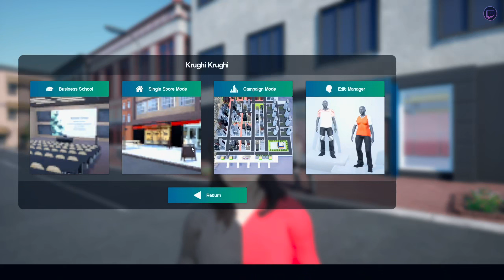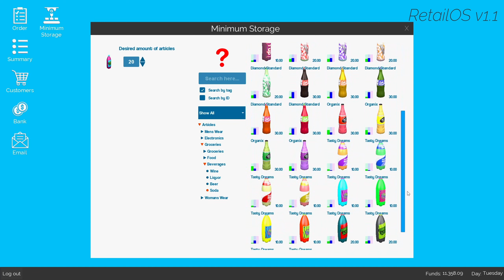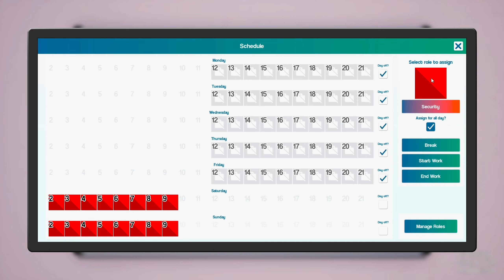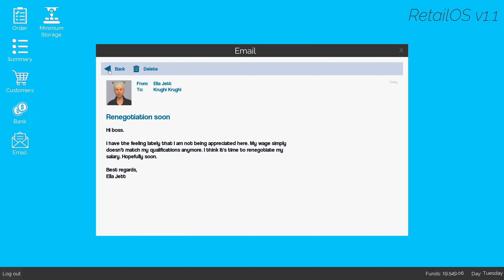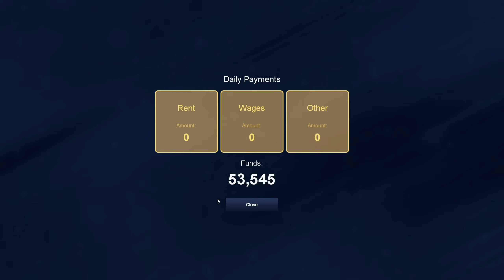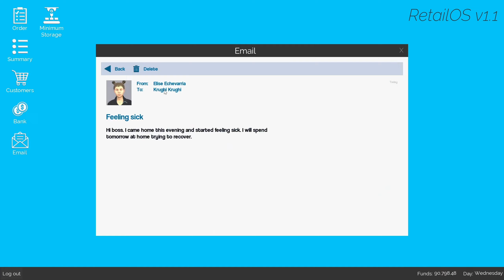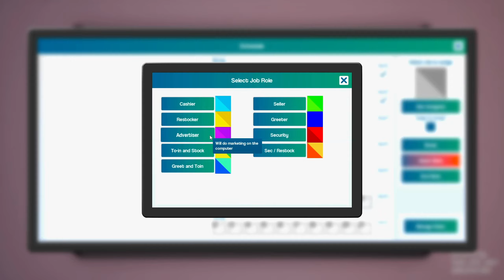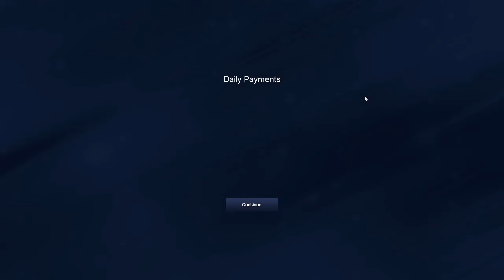Twitch Integration?! - King of Retail Early Access Twitch Integration Test Stream (Work in Progress)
Twitch Integration?! - King of Retail Early Access Twitch Integration Test Stream (Work in Progress)! Twitch integration for King of Retail is a new, upcoming feature that is still a work-in-progress but I got an early look to help test it!

0:00 Store Setup
30:46 First Vote

The store is your kingdom! Expand your humble boutique into a thriving business: hire the right staff, decorate your displays, and lure in customers. Even your wildest ideas can turn a profit. Why not start a business that sells only white T-shirts and ketchup? PCs and beans? Your rule, your rules!